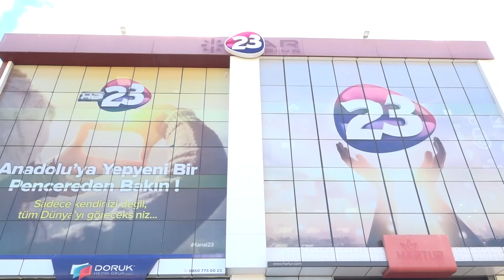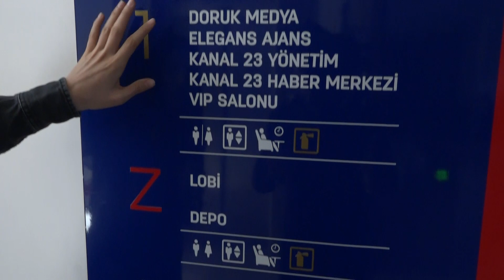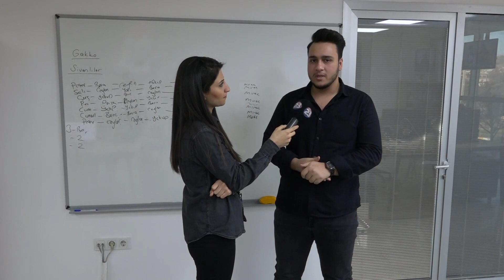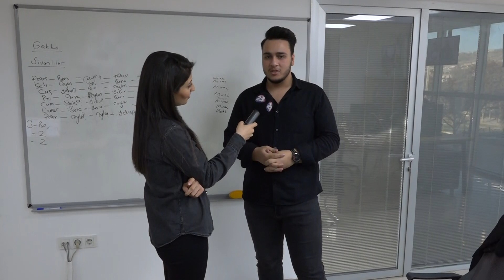TÜRKİYE'NİN İLK YEREL TELEVİZYONU KANAL 23' Ü GEZDİM